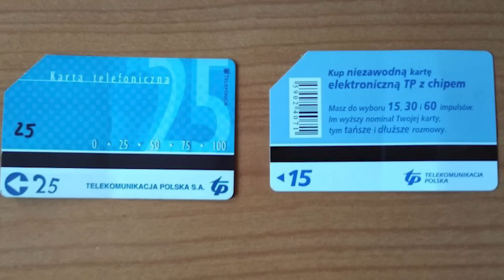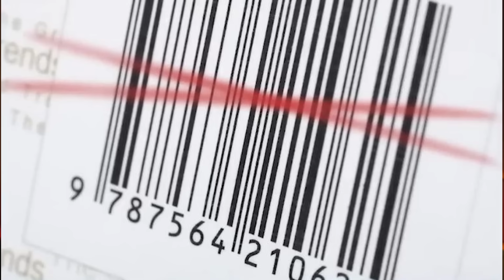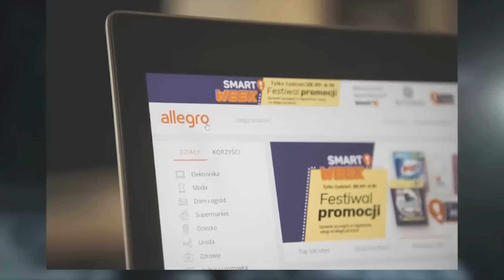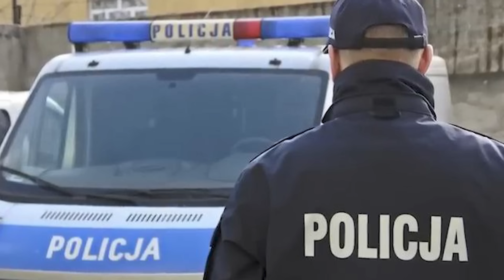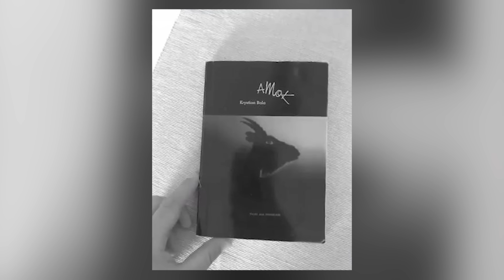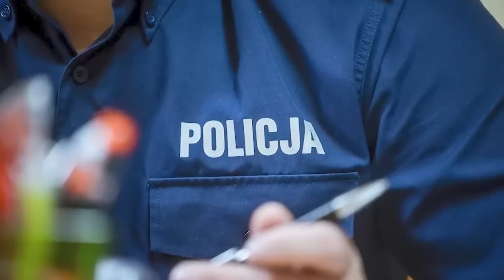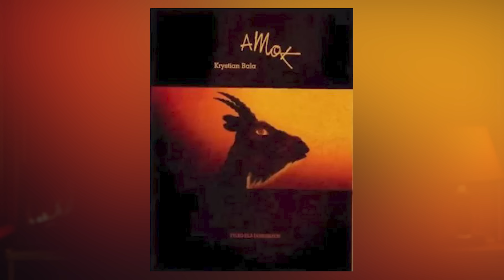رواية كشفت عن واحدة من أغرب القضايا في بولندا ⚠️ (*للكبار فقط*) ‼️